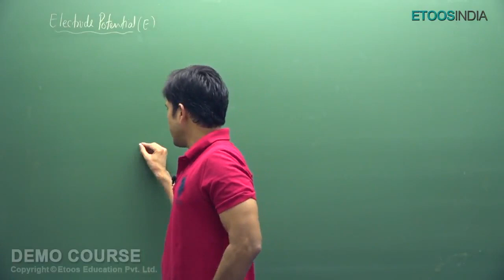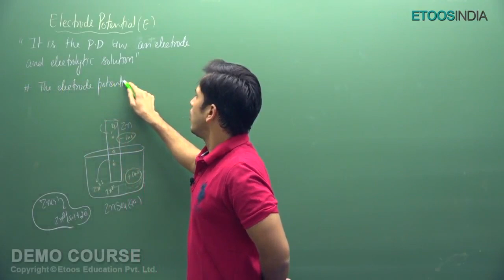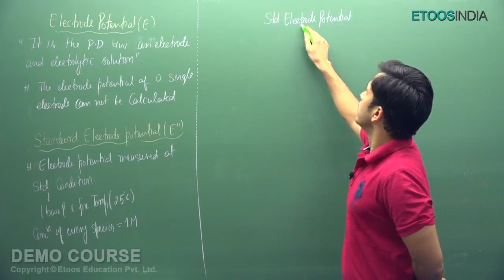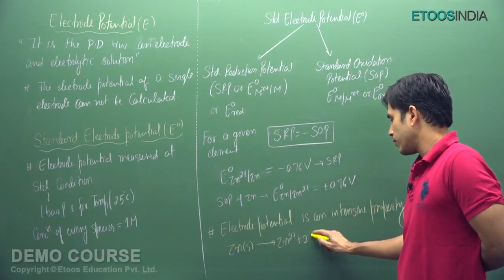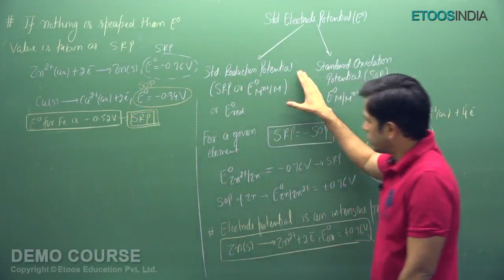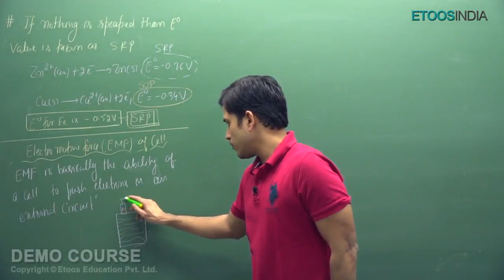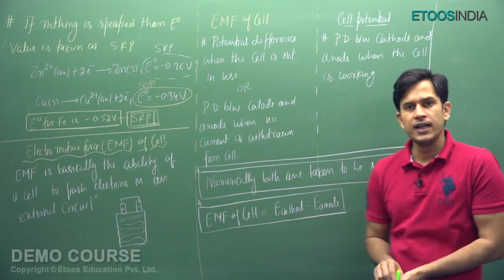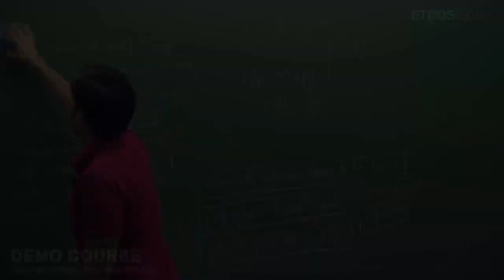Electrode Potential and EMF of Cell | IIT JEE 2021 | Chemistry Class 12 by PS Sir | Etoosindia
Electrode Potential and EMF of Cell For IIT JEE 2021 by PS Sir. PS Sir is known for his focused and simplified IIT JEE teaching to bring to students an easy and analytical methodology towards JEE Main & Advanced. Check PS Sir Course Detail: ✅